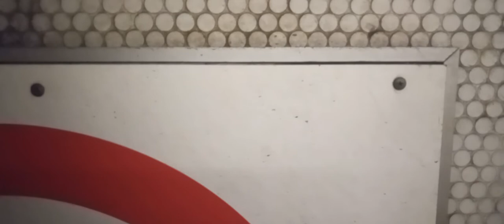TTC LINE 1 SUBWAY RIDE FROM YORKDALE TO ST. GEORGE ON TRIP TO THE CANADIAN NATIONAL EXHIBITION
HEY TRANSIT FANS, HOPE YOU ARE ALL WELL. I BRING YOU ANOTHER VIDEO IN THE TORONTO TRANSIT COMMISSION (TTC) SERIES. THIS VIDEO IS A SUBWAY RIDE ON LINE 1 FROM YORKDALE STATION TO ST. GEORGE STATION ON LINE 1 OF THE TTC. THIS VIDEO IS WAS ON A MY TRIP TO THE CANADIAN NATIONAL EXHIBITION (CNE). A FACT ABOUT EGLINTON WEST STATION IS THAT IT IS GOING TO HAVE A NAME CHANGE TO CEDARVALE STATION JUST LIKE THE STATION NAME CHANGE